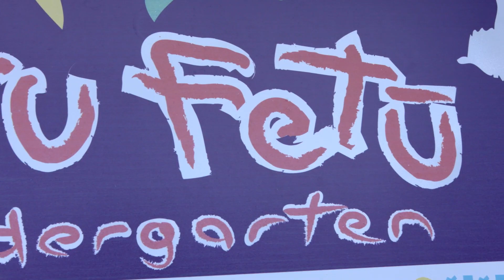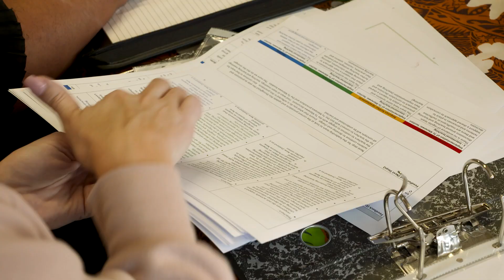Toru Fetū Kindergarten, 2018 Winner, Excellence in Governing